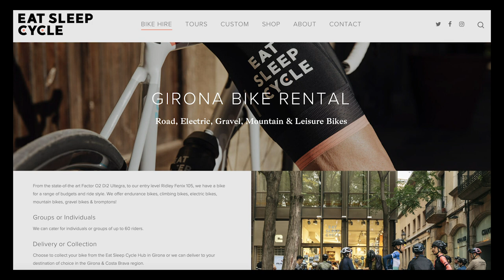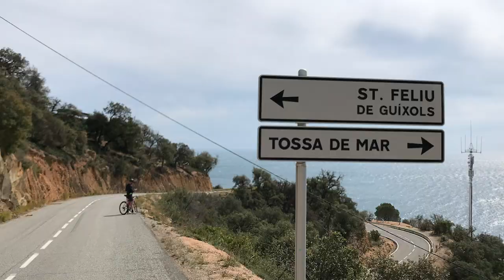I'm going to Girona!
Hi all, my channel is going dark for a couple of weeks cuz I'm going to Girona Spain for a cycling vacation! When I get back I will be making videos about Girona.
▼MORE STUFF DOWN HERE▼